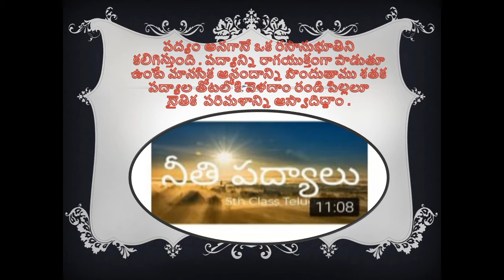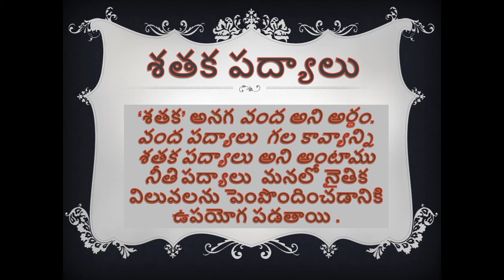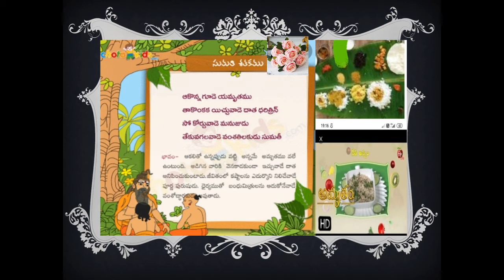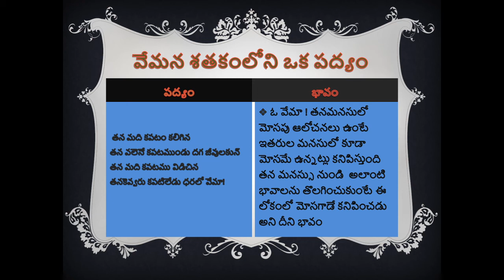CLASS 7 - TELUGU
శతక సుధ